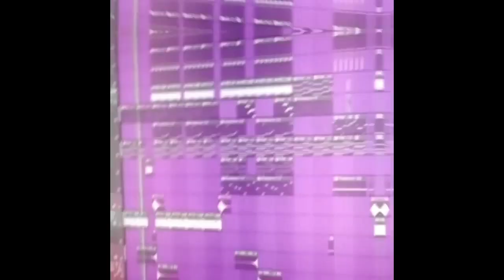DVRST - Dream Space (rock edition by vexter)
ME